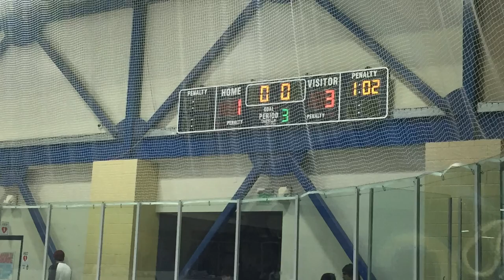SDSU vs NAU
Some game notes

The fight takes place around 1:45 on the video after the long slow-mo save by the NAU goalie. One player from San Diego State and Northern Arizona were both ejected for fighting. We will know by Thursday if the suspension is three or four games.

The final score shown on the score board was incorrect. NAU scored an open goal during the last minute of the game. The correct final score of the game is SDSU 1 NAU 4.